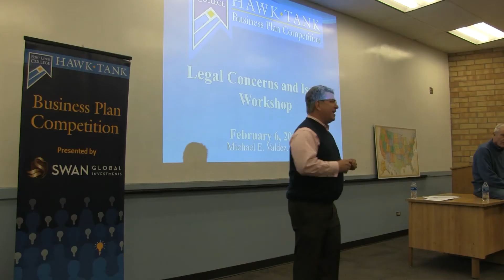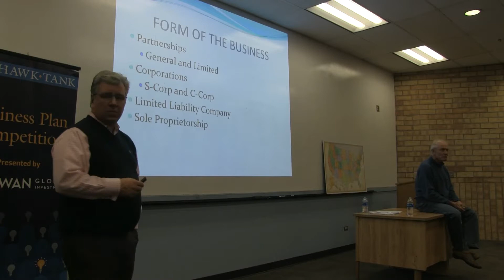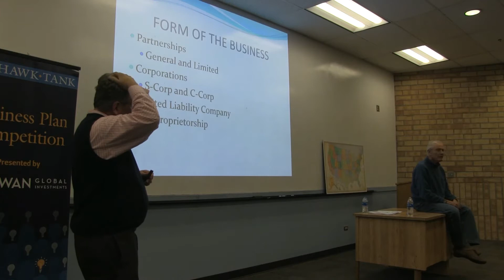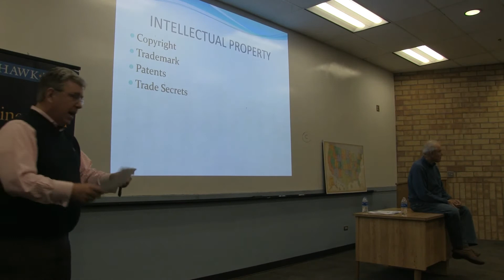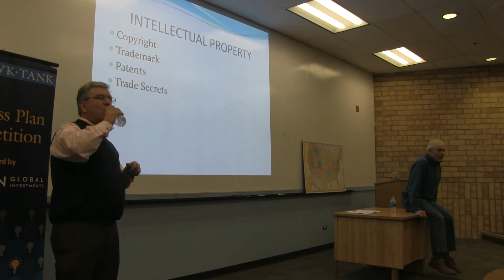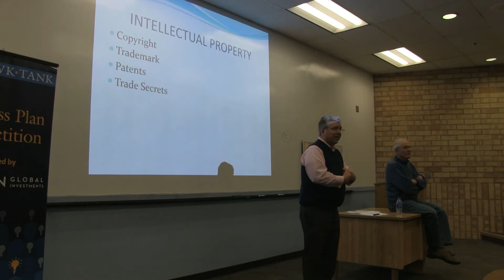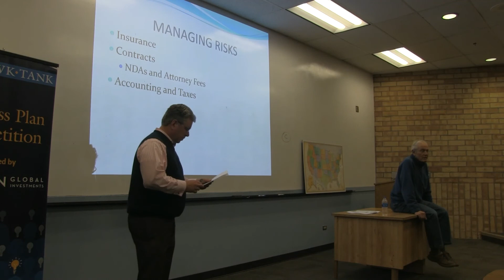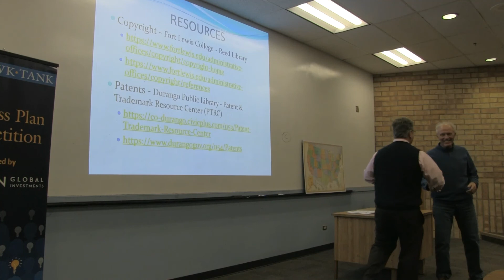Hawk Tank Workshop Legal Concerns February 7, 2020